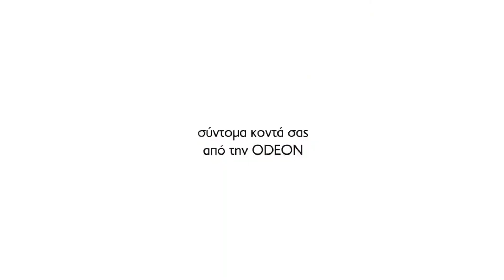Ο ΕΧΘΡΟΣ ΜΟΥ